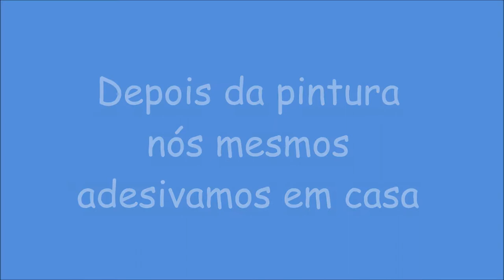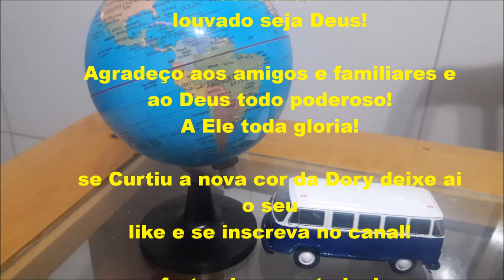Pintamos a Dory!!!!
Podem chutar uma cor? ta facil né!?
confiram ai como ficou a nossa kombosa e se gostou não esqueça de deixar o seu like caso não seja inscrito se escreva no canal que vem muita coisa boa por ai!